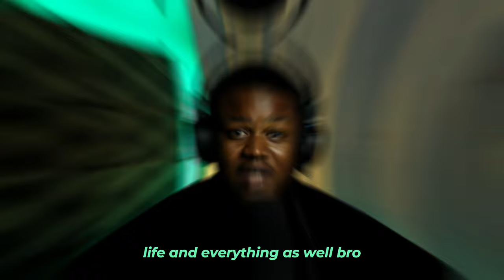We Are BACK In 2024